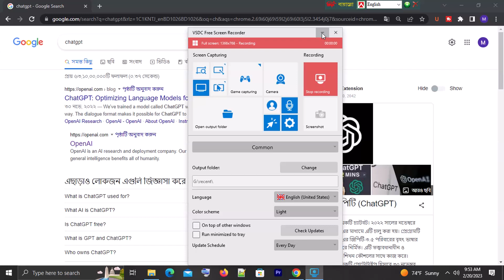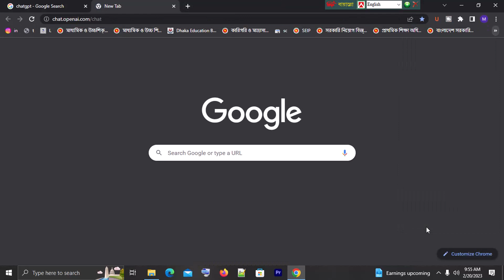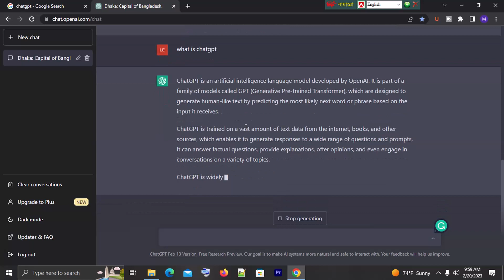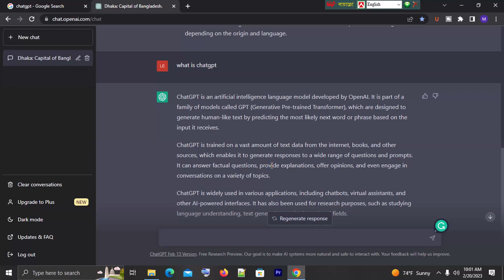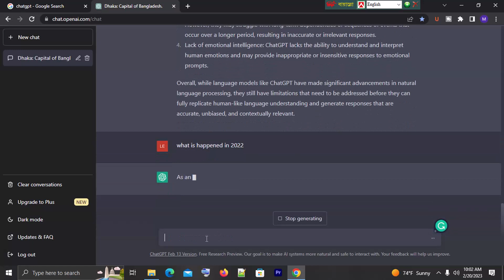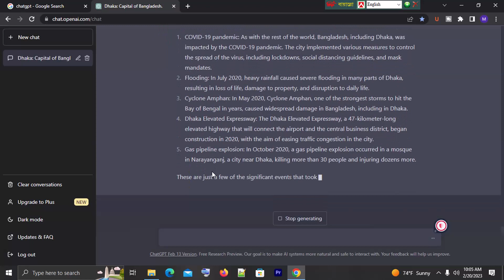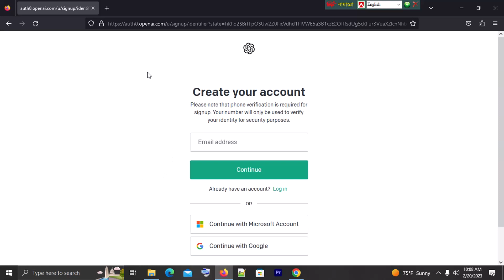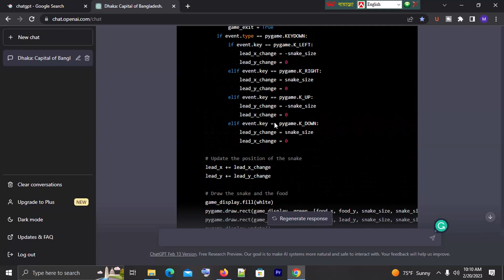ChatGpt কি | chatgpt কিভাবে ব্যবহার করবো | chatgpt bangla | chatgpt bangla tutorial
ChatGpt বর্তমানে খুব জনপ্রিয়। আমরা আজকে জানবো chatgpt কিভাবে ব্যবহার করবো,  chatgpt in bangla, chatgpt bangla, chatgpt bangla tutorial, how to use chatgpt, chatgpt to make money সহ বিস্তারিত।

ChatGpt ব্যবহার করে আমরা খুব সহজে বিভিন্ন তথ্য পেতে পারি। এজন্য এর গ্রাহক সংখ্যা প্রতিনিয়ত বৃদ্ধি পাচ্ছে। ধারণা করা হচ্ছে এটি গুগলের প্রতিদ্বন্দ্বী। তাই আমরা আজকে ChatGpt বিস্তারিত আলোচনা করব।